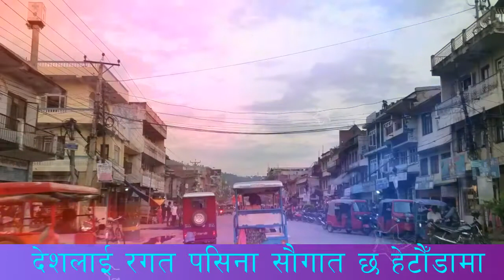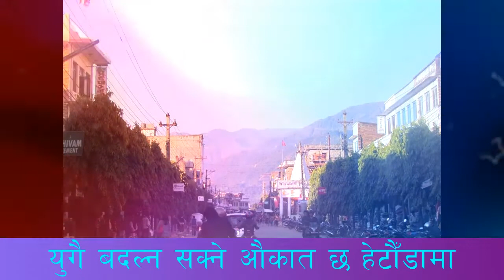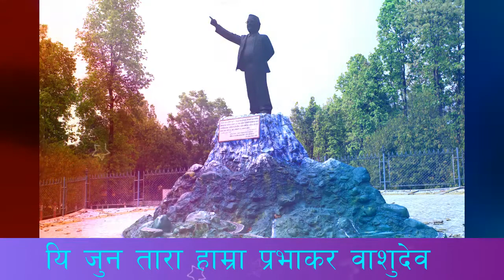Nakhoja Ek Manchhe_ Jamat Chha Hetauda Ma _ (Hetauda songs) David Subedi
Songs :- Nakhoja Ek Manchhe jamat chha        Hetauda maa

Voice :- David Subedi

नखोज एक मान्छे, जमात छ हेटौंडामा |
देशलाइ डोर्‍याउने धेरै, हात छ हेटौंडामा ||
Find a man, the mob is in Hetauda
There are many, many hands that lead to the country in Hetaunda ||

हाम्रा भिडियाेहरू मन परेमा लाइक, शेयर गरि सहयाेग गरिदिनुहाेला साथै हाम्रो च्यानल सब्क्राईब गरि सहयोग गरिदिनुहोला । हाम्रा भिडियो कस्ता लाग्छन प्रतिक्रिया दिन नभुल्नुहोला । तपाईहरुको साथ र माया निरन्तर पाउने आशा गरेका छाै । च्यानल सम्म आएर भिडियो हेरिदिनुभएकोमा "Palung Beauty" परिवार (हामी) आभारी छाैं ।-धन्यबाद ।